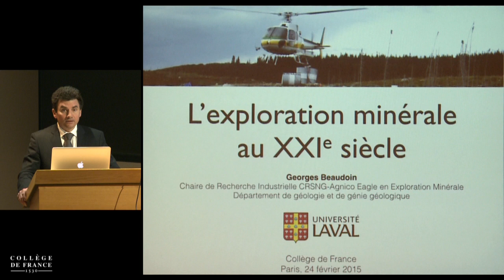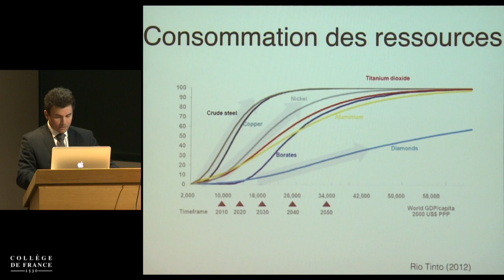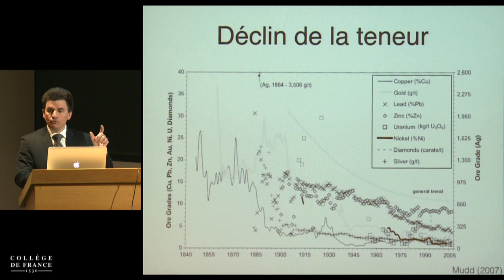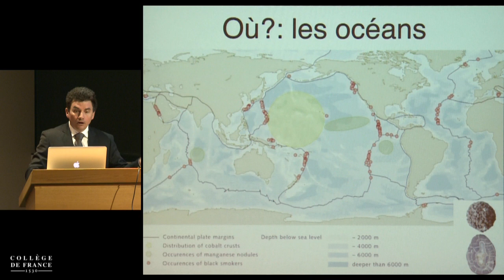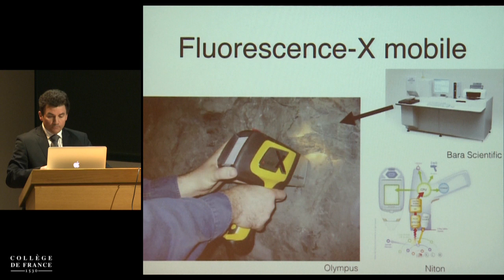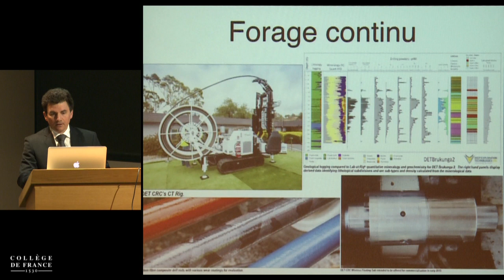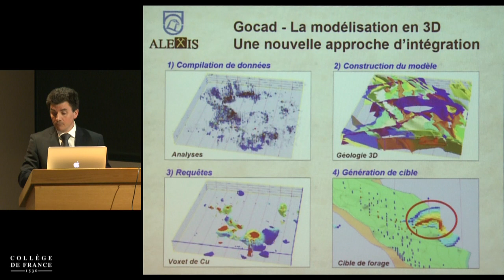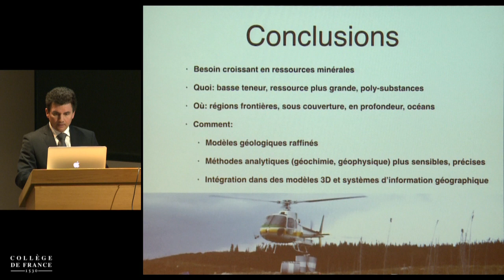Les ressources minérales, un enjeu majeur... (7) - Georges Calas (2014-2015)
Enseignement 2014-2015 : Les ressources minérales, un enjeu majeur dans le contexte du développement durable
Séminaire du mardi 24 février 2015 : L'exploration minérale au XXIᵉ siècle

Intervenant(s) : Georges Beaudoin, Département de géologie et de génie géologique, Université Laval (Québec, Canada)

Professeur : Georges Calas